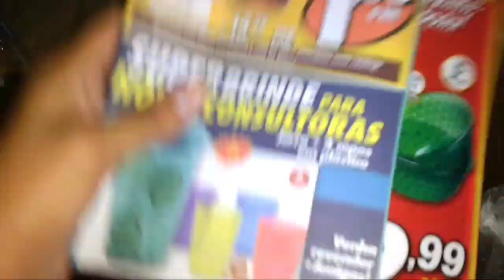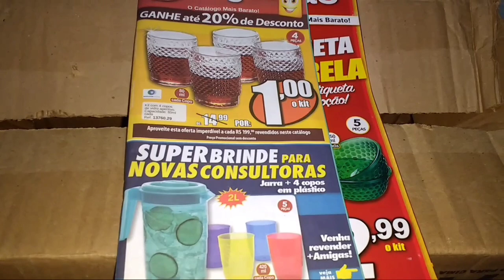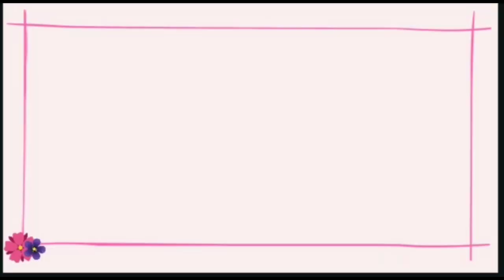ABERTURA DE CAIXA +AMIGAS CAMP.07/2020 | Mãe Aos 13 - Ana Caroline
⬇️NÃO ESQUEÇA⬇️
▪️COMENTAR📝
▪️COMPARTILHAR🗣️
▪️INSCREVER-SE☑️